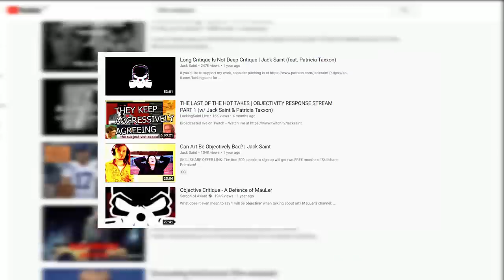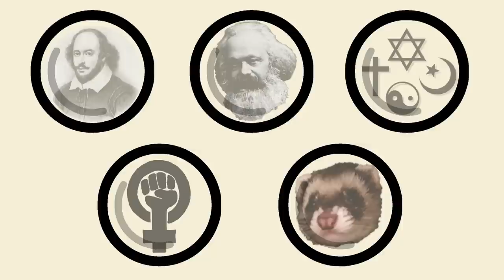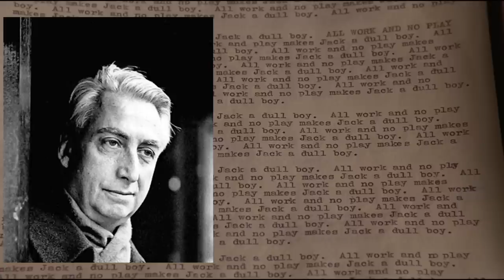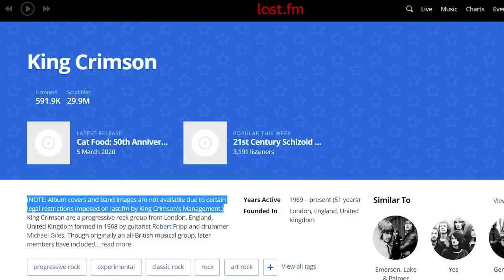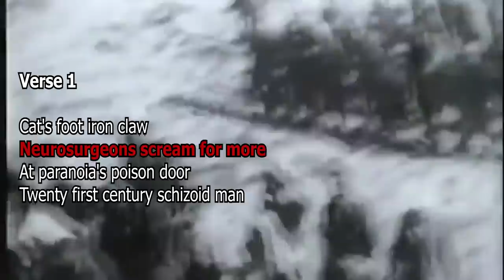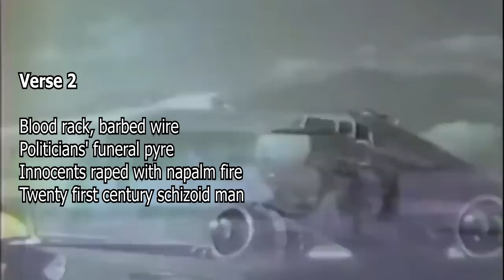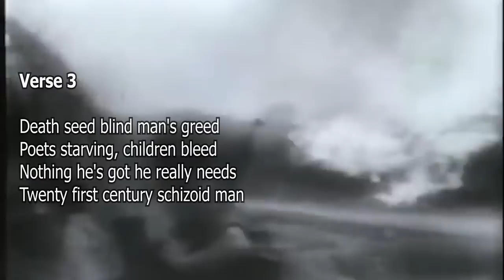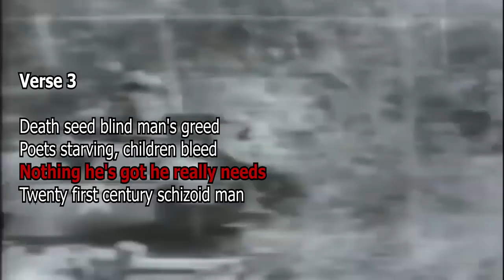How To Analyze Art: King Crimson And Authorial Intent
Special thanks to @laborkyle and @NightmareMasterclass for editing help!